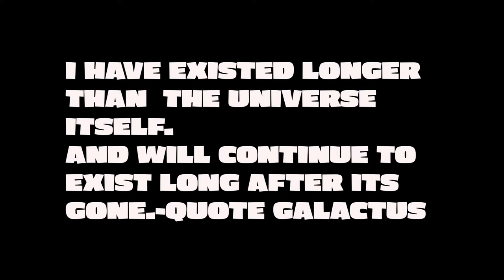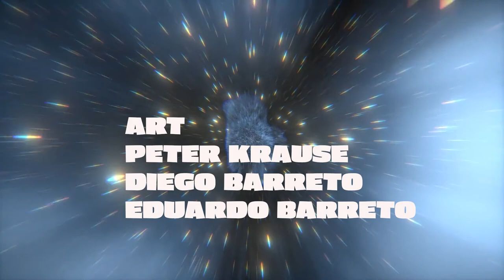IRREDEEMABLE PART THIRTY SIX COMIC MOTION PICTURE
IRREDEEMABLE PART THIRTY-SIX

GERONIMO DARK

N.D MAJOR

PRESENTS

IRREDEEMABLE PART THIRTY-SIX

COMICS

Kaidan and Scylla debate planting the seeds of the
Tree of Life, granting immortality to humanity and
immunity from the radiation but condemning them to
an eternity of torture by Plutonian and preventing
Kaidan from summoning the dead. Qubit confronts
Modeus/Bette and convinces Plutonian to kill her body,
admitting the hypocrisy of his no-killing rule. Modeus
transfers himself into Qubit but is left trapped by
Qubit's mental safeguards.

Comic books
Comic Narration : Storytelling
Entertainment weekly
Graphic novel
STORYTELLING

Track Info:
Title : Inside a Computer Chip
Artist : Doug Maxwell/Media Right Productions
Genre : Ambient